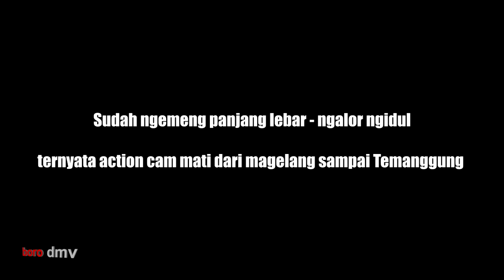SERU‼️ Touring ke Wonosobo Bareng Motovlogger Jawa Tengah dan Jogja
Untuk Hasil Maksimal Gunakan Headset...

CAPEK NGEMENG DARI MAGELANG SAMPAI TEMANGGUNG, TERNYATA ACTION CAM BELUM NYALA...
Secara kebetulan hari selasa itu saya ingin riding ke Wonosobo dengan tujuan utama jalur Batang - Dieng yang sedang viral. Disaat itu pula Aji Vas mengadakan touring mini juga ke arah Wonosobo dengan peserta motor 2 tak dan 4 tak, termasuk ada WD Motor Garage, Sakonone Motovlog, dan Andre Motorider sendiri sebagai tuan rumah di Wonosobo. Akhirnya saya putuskan untuk ikut gabung ke Magelang, bersama dua teman lain dari Purworejo. Rute yang dilewati melalui kota Temanggung, Parakan, Kledung, dan Kertek. Sampai di Wonosobo kami disambut Andre Motorider. Tujuan ke arah Dieng pun saya batalkan untuk ikut secara full hingga acara selesai.

Jangan lupa untuk :
+ subscribenya